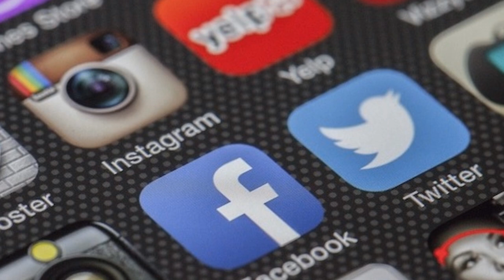Left Wing Big Tech's Time Of Immunity Could Be Over